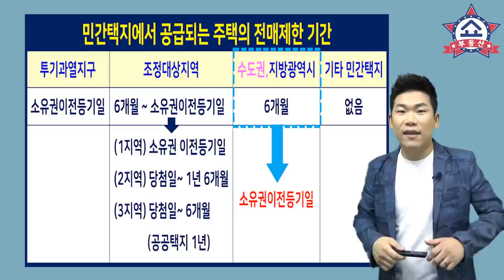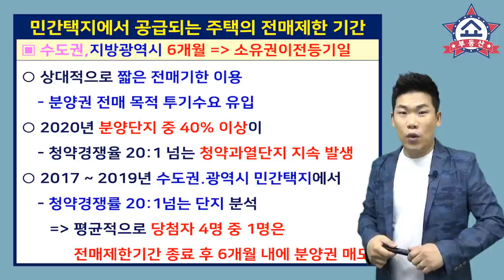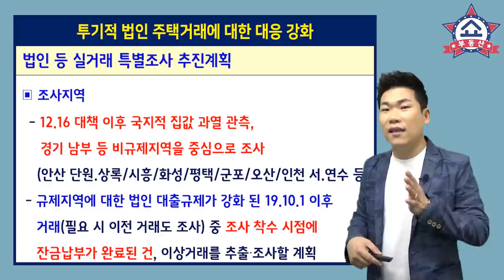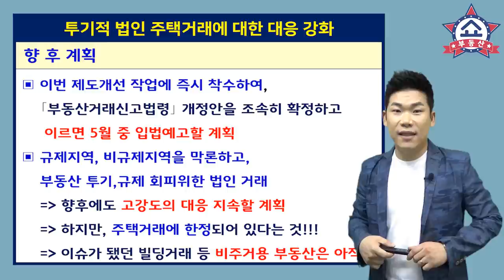511 부동산대책, 분양권 전매 제한 강화와 법인 주택거래 규제! 하루 2개! 부동산 재테크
부동산 대책을 하루에 2개나 발표 했습니다.
수도권, 지방광역시 분양권 전매 제한 강화와
부동산 법인의 주택거래에 관한 규제 인데요,
집으로 돈 버는 것은 용납할 수 없다는
정부의 강력한 의지가 보이는 이번 대책들
자세히 알아봅니다.